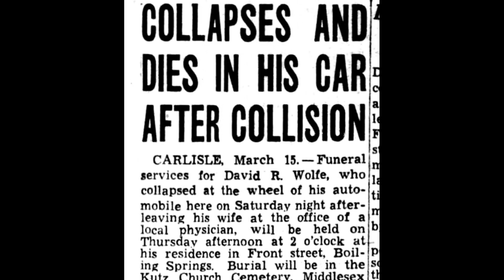The 1920s Photos of the David Wolfe Family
Sometimes delightful collections of old photos turn up in unexpected ways. We at Camera Americana are fortunate to have acquired some of these and researched the stories behind them. This is one that would have been lost to history if it hadn't been saved and restored. It's a slice of life from an American family in the 1920s. David Wolfe was an amateur photographer and family man living in Pennsylvania. This collection is comprised of the glass negative photos he took of his wife and children. It's a look at how simple and wholesome growing up was in a time that's rapidly being forgotten. We hope you'll agree with us that it's a beautiful story.